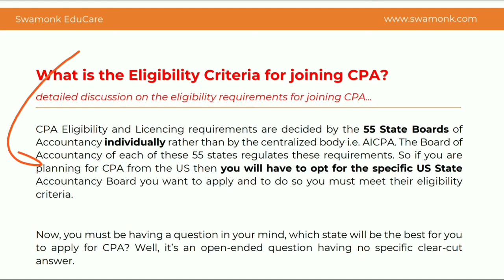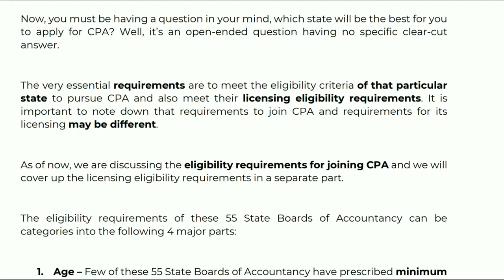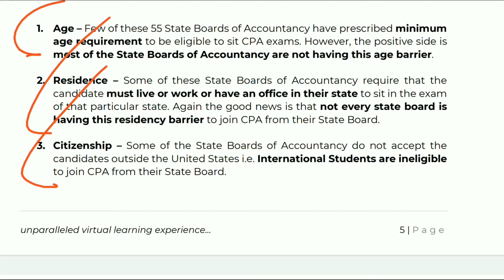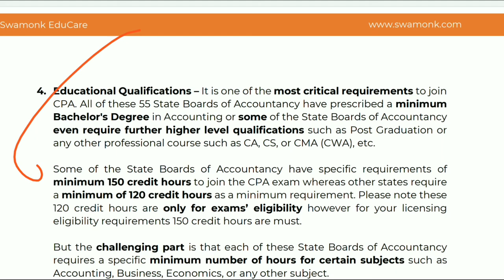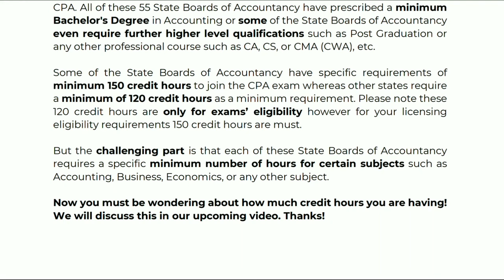CPA's Eligibility Criteria for Indian Students | Your Journey to become a CPA | Part - 5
In this video, we will discuss the eligibility criteria of CPA from Indian students.

CPA Eligibility and Licencing requirements are decided by the 55 State Boards of Accountancy individually rather than by the centralized body i.e. AICPA. The Board of Accountancy of each of these 55 states regulates these requirements. So if you are planning for CPA from the US then you will have to opt for the specific US State Accountancy Board you want to apply and to do so you must meet their eligibility criteria.

Now, you must be having a question in your mind, which state will be the best for you to apply for CPA? Well, it’s an open-ended question having no specific clear-cut answer.

The very essential requirements are to meet the eligibility criteria of that particular state to pursue CPA and also meet their licensing eligibility requirements. It is important to note down that requirements to join CPA and requirements for its licensing may be different.

As of now, we are discussing the eligibility requirements for joining CPA and we will cover up the licensing eligibility requirements in a separate part.

The eligibility requirements of these 55 State Boards of Accountancy can be categories into the following 4 major parts:

1. Age – Few of these 55 State Boards of Accountancy have prescribed minimum age requirement to be eligible to sit CPA exams. However, the positive side is most of the State Boards of Accountancy are not having this age barrier.

2. Residence – Some of these State Boards of Accountancy require that the candidate must live or work or have an office in their state to sit in the exam of that particular state. Again the good news is that not every state board is having this residency barrier to join CPA from their State Board.

3. Citizenship – Some of the State Boards of Accountancy do not accept the candidates outside the United States i.e. International Students are ineligible to join CPA from their State Board.

4. Educational Qualifications – It is one of the most critical requirements to join CPA. All of these 55 State Boards of Accountancy have prescribed a minimum Bachelor's Degree in Accounting or some of the State Boards of Accountancy even require further higher level qualifications such as Post Graduation or any other professional course such as CA, CS, or CMA (CWA), etc.

Some of the State Boards of Accountancy have specific requirements of minimum 150 credit hours to join the CPA exam whereas other states require a minimum of 120 credit hours as a minimum requirement. Please note these 120 credit hours are only for exams’ eligibility however for your licensing eligibility requirements 150 credit hours are must.

But the challenging part is that each of these State Boards of Accountancy requires a specific minimum number of hours for certain subjects such as Accounting, Business, Economics, or any other subject.

Here is our another playlist on Chartered Accountancy, answering all of your questions and doubts:

About Swamonk EduCare:

Swamonk EduCare is an E-Learning Platform, founded by CA Kunal Malik, to make quality education affordable, accessible, and pragmatic for every student. At Swamonk EduCare, we abide by the visualization and case-study based approach to train our learners. We also take care of appropriate counseling to nurture these emerging talents under the guidance of eminent mentors.

At Swamonk EduCare, all of our courses are available either free of cost or available at your pocket-money prices. Special/full concessions for the girls, students from the economically weaker background, and students from the families of Indian Armed Forces.

In case we have missed any of your queries, feel free to let us know with the help of any of the following modes: